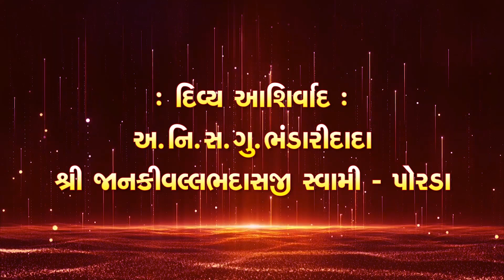Pothi Yatra || Alina Mandir - Murti Pratistha Mahotsav